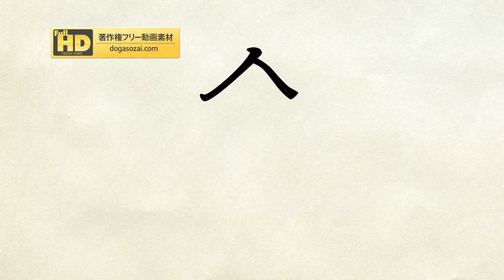年賀動画素材／著作権フリー／商用利用可能／令和文字2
・その他のセットでお得なDVD収録版は▼

映像の編集に、合成、バックグラウンド、オープニング・エンディング・タイトル・CM・PV編集など幅広-くご利用いただけます。著作権フリーですので個人・企業様ともに商用利用可能です。素材そのものを配布・譲渡・販売はできません。詳しくは販売ページの利用規約をご確認ください。

　撮影・映像制作・CM制作・ホームページ制作管理・デザイン印刷・３ＤＣＧ制作・アニメーション制作・素材制作販売・チラシ・パンフレット制作など